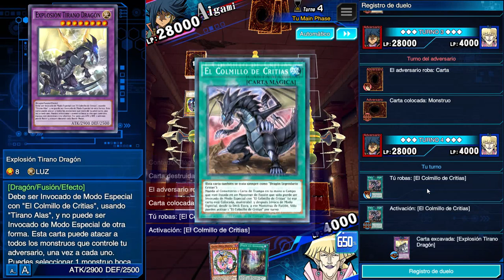Farm Event Aigami Duel Links - Duel Automatic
Visiten nuestra página de facebook, hacemos torneos los fines de semana.